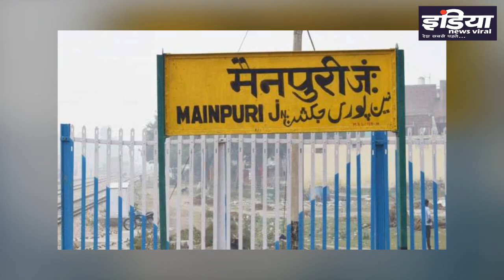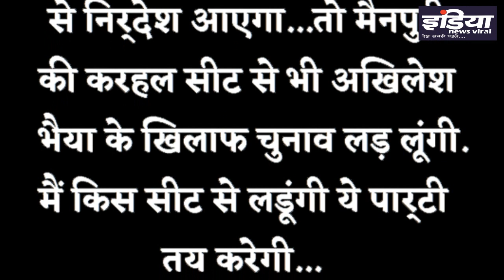क्या अखिलेश यादव के खिलाफ हुंकार भरने के मूड में हैं अपर्णा ?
क्या अखिलेश यादव के खिलाफ हुंकार भरने के मूड में हैं अपर्णा ?तो क्या अखिलेश के खिलाफचुनाव लड़ेंगी अपर्णा यादव? आखिर अपर्णा ने क्या कहा ? जानिए इस रिपोर्ट में।